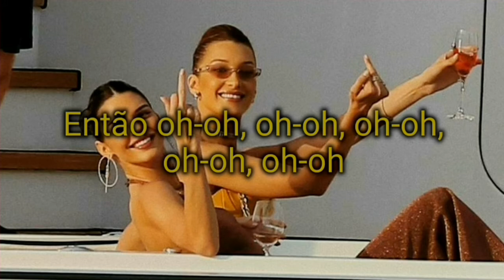Taylor swift - you need to calm down (tradução/legendado)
TODOS OS CRÉDITOS SOBRE EDIÇÃO E LEGENDA: Hay_lyrics

• The pictures and songs used do not belong to me or the channel.